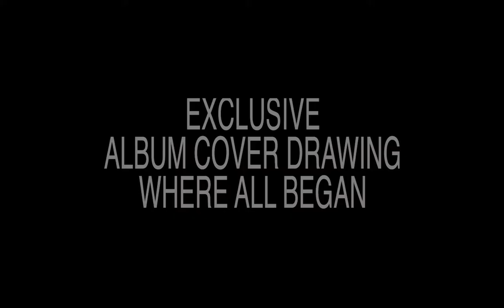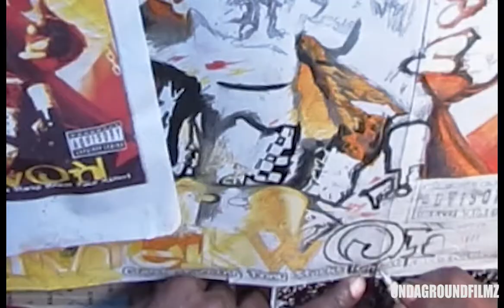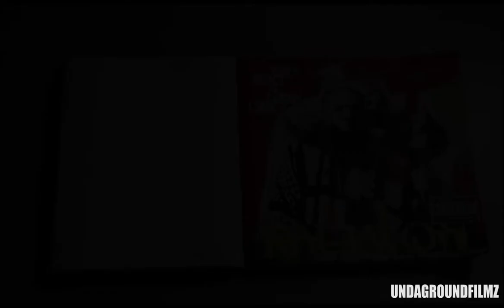"ARTIST JOURNAL Brooklyn Artist" My exclusive album cover drawing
Special request from former a childhood Kingston Park streetballer Levar Grants. This album cover drawing is dedicated to all the old school hip hop heads around the world. I listen to old school hip-hop or rNb music everyday till this day. Exclusive drawing of Build for Cuban Link album by Raekwon where all started as a little kind drawing album covers or posters of my favorite old school rappers, singers or RnB groups in the same size blackbook where got it stolen at a park also play basketball there 30+ years ago.

Thank you for wtaching and always welcome to like, sub, comments and share my videos

BrooklynARTist
Anthony Ewing